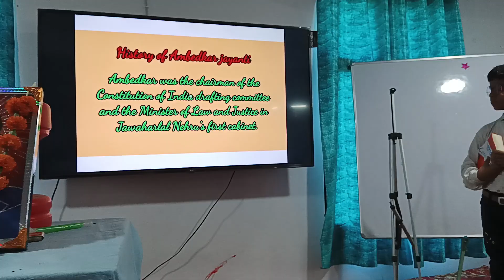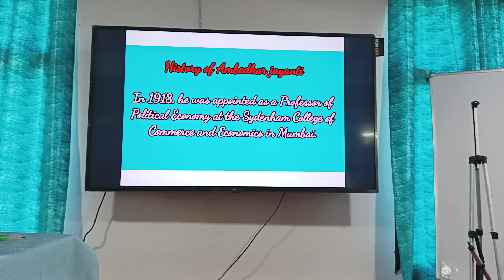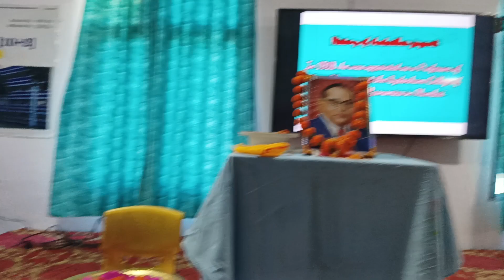Ambedkar Jayanti activities@SJA2008